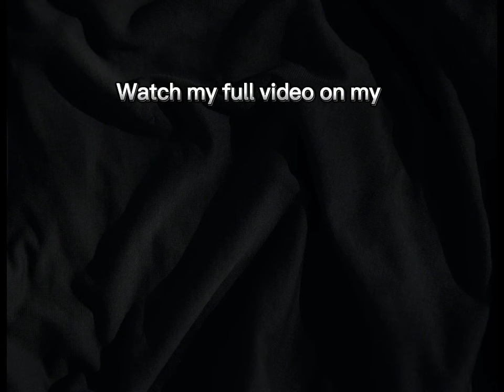Harmony House Art Sheer Ink Flower